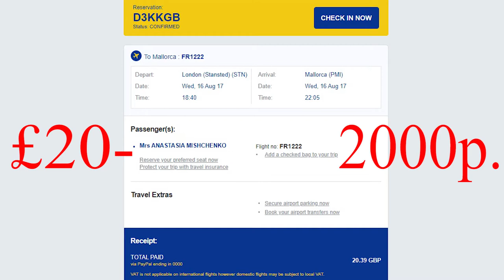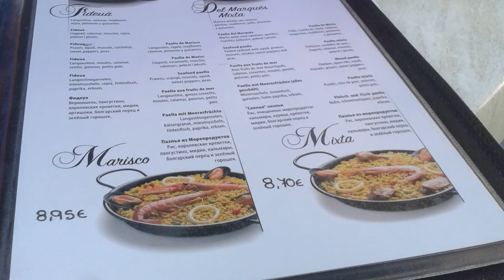241. ИСПАНИЯ. Летим на Майорку из Лондона. Съёмки клипа на нудистском пляже. Пальма - столица.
241. ИСПАНИЯ. Летим на Майорку из Лондона. Съёмки клипа на нудистском пляже. Пальма - столица.

В августе 2017 года у меня состоялось необычное путешествие на остров Майорка. Я полетела с одной подружкой на 4 дня, а следующие 3 дня провела с двумя другими. Мы снимали клип, гуляли по Пальме-де-Майорке и конечно же купались, загорали и. отдыхали.

Как это было и сколько стоило это путешествие из Лондона, смотрите в данном видео!